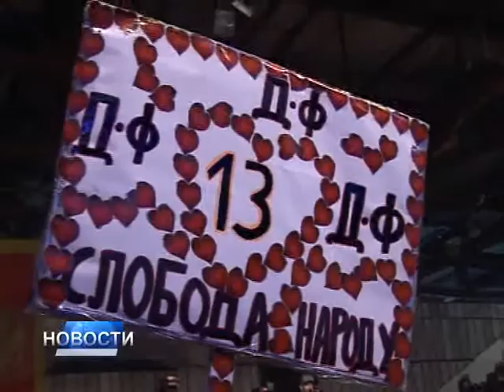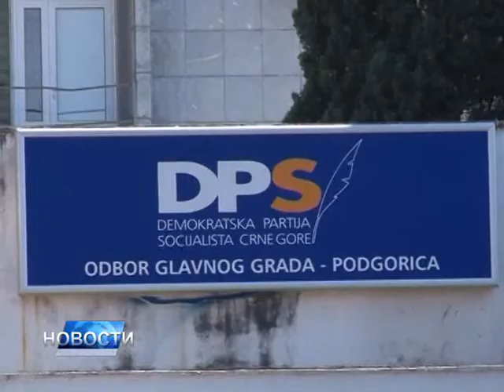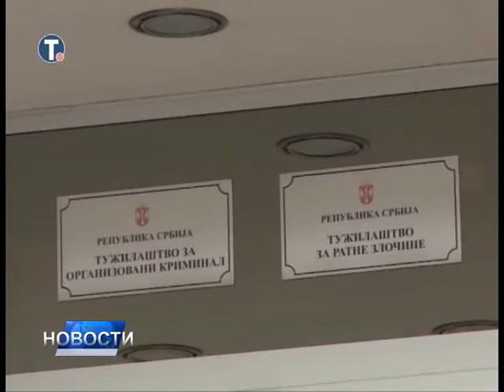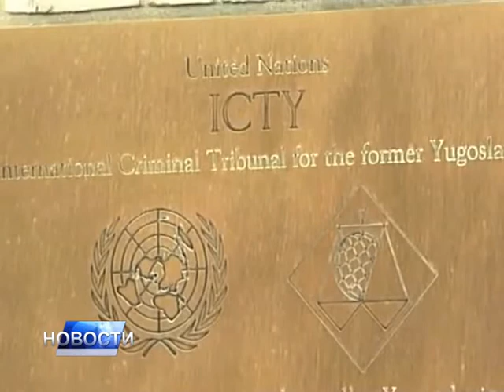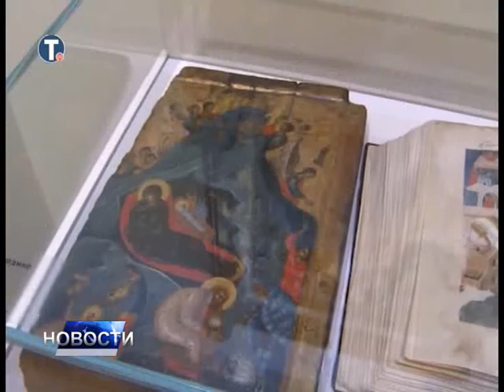НОВОСТИ ДАНА 2 10.10..2016